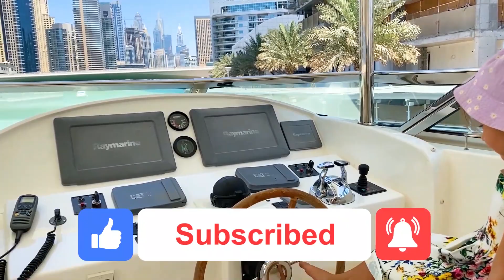SİREN KAFASI TEKNEDE ve Nelly Ninelly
Nelly ve bebek Siren Kafasi  gerçek bir yatta yürüyorlar. Yürümeye Başlayan Çocuğun Ebeveynleri Onu Arıyor